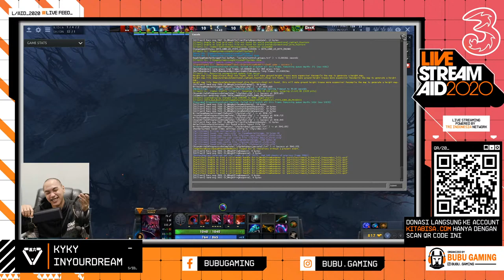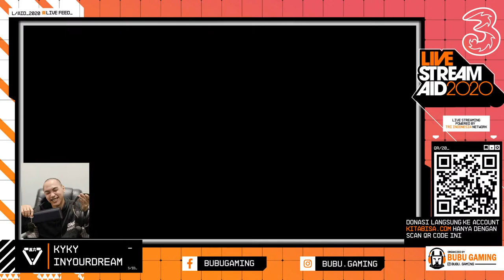Game Livestream with InYourDream - LIVESTREAM AID 2020 by BUBU Gaming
Yuk ikutan berdonasi bareng Live Stream Aid 2020 PlayFromHome !

Live Stream AID 2020 merupakan aksi penggalangan dana kami bersama @bubu.gaming untuk membantu para pahlawan medis yang sedang berjuang dalam penanganan Covid-19.

Sambil nonton kita live perform, kalian juga bisa ikut berdonasi dengan SCAN QR Code atau juga bisa kunjungi linknya di Kitabisa.com/campaign/livestreamaid2020.

Hasil donasi ini akan disalurkan kepada para pahlawan medis dan rumah sakit yang telah dikurasi:
- RSPI Saroso
- RSU Persahabatan
- RSPAD Gatot Subroto

Live Streaming powered by TRI INDONESIA NETWORK

RUNDOWN DAY 1 - MINGGU 19 APRIL 2020

11:45 - 12:15 I DR. H. Zainudin Amali, M.Si. - Menteri Pemuda dan Olahraga dan Shinta W Dhanuwardoyo - CEO & Founder of BUBU.com
12:30 - 13:30 I Sandiaga Uno - Host: Dimas Surya & Donna Visca
13:45 - 14:45 I Arief Muhammad - Host: Irli Wijanako
15:00 - 15:30 I Raditya Dika - Host: Dimas Surya & Donna Visca
16:15 - 17:15 I Giring Ganesha - Host: Irli Wijanako
17:30 - 18:30 I Vania Delicia
18:45 - 19:45 I Morph Team
20:00 - 21:00 I Audrey FF
21:15 - 22:15 I Akbar Rais
22:30 - 23:30 I Inyourdream
23:45 - 01:00 I Yoga Arizona & Widya Amelia
01:15 - 02:05 I Kornet & Ranger Emas

RUNDOWN DAY 2 - SENIN, 20 APRIL 2020

10:00 - 11:00 I George Andika Tierison
11:15 - 12:15 I Pevita Pearce - Host: Dimas Surya & Donna Visca
12:30 - 13:30 I Oness Film
13:45 - 14:45 I Berlliana Lovell
15:00 - 16:00 I Alza Nazla "Susumu Project"
16:15 - 17:15 I Freddy FRD "FD Haus"
17:30 - 18:30 I Jeje Adriel
18:45 - 19:45 I Edho Zell
20:00 - 21:00 I Ibnu Riza, Hamka Hamzah & Friends - Host: Andrew Tobias
21:15 - 22:15 I QoryGore
22:20 - 23:35 I Ericko Lim
23:45 - 00:40 I Reza Oktovian

Yuk donasi sekarang, Game Changers!